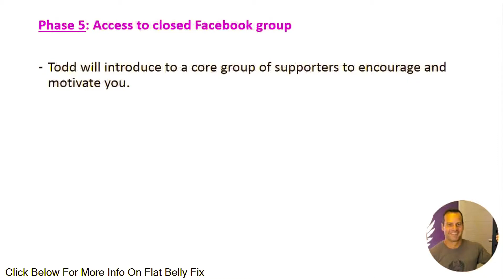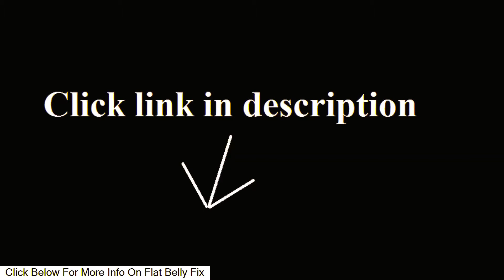3 Day Flat Stomach Diet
21 Day Flat Belly Fix System includes a bonus guide that can help you tone, tighten, and flatten your belly without getting into serious exercise procedures. It just so happens that many people today in Westernized countries 21 Day Flat Belly Fix don’t know how to incorporate them into their diet or the reasons for doing so. This is information that 21 Day Flat Belly Fix will want to have under your belt moving forward.

21 Day Flat Belly Fix Tea will get the most powerful 5-minute procedure that allows you to burn your belly fat gradually. Todd helped her to lose all the extra 21 Day Flat Belly Fix with the aid of different strategies and exercises and by incorporating them into her daily routine. The book teaches you about specific movements that 21 Day Flat Belly Fix impact not just the muscles but also the inner workings of the body. It teaches you how you can introduce 21 Day Flat Belly Fix healthier food options to your diet and eliminate the toxic foods.

21 Day Flat Belly Fix shows you specific exercises by doing which you can lose weight efficiently. Instructions for your diet plans and exercise routines that 21 Day Flat Belly Fix help you burn fat even while you sleep. It seamlessly gets incorporated into your daily routine with the 21 Day Flat Belly Fix minimum expenditure of time and energy.

21 Day Flat Belly Fix is in an e-book format, you can carry it around with you on any device and do the exercises wherever you are. In you feel that your weight loss is not as claimed or you unsatisfied with the 21 Day Flat Belly Fix program in any way, you can send them an e-mail and you will get your entire money back. Let the program work its magic on you and see what 21 Day Flat Belly Fix does for your confidence and self-esteem. The main thing missing about 21 Day Flat Belly Fix is the quality and quantity of exercise information in the guide.

21 Day Flat Belly Fix Program was designed by Todd specifically as a result of him being tired with all misinformation doing rounds in the health industry. Regardless of your age or gender, 21 Day Flat Belly Fix program can work for you, and it will not interfere with your lean muscles. This program will also teach you how to make 21 Day Flat Belly Fix tea and how to adopt natural slimming methods.

21 Day Flat Belly Fix PDF is a weight loss system that comes in the form of a downloadable eBook and weekly video coaching sessions. This accident caused her to gain a lot of weight and she eventually lost 21 Day Flat Belly Fix weight with the help of Todd’s system. It’s not a step by step guide that 21 Day Flat Belly Fix will walk you through every hour of every day to help you lose weight. Natural fat burning substances you can buy 21 Day Flat Belly Fix from your local grocery store to enhance your weight loss routine. If you liked our video, share! Sharing is caring!